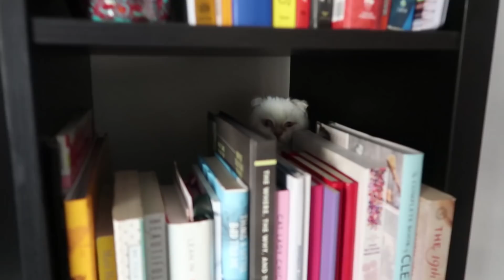MEET MY NEW KITTEN (+ WHERE'S MUGSY?)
Hi everyone!! Meet my new Scottish Fold kitten, Posey. We love her very much and can't wait to make more cat videos with her being goofy!

Hey guys! Here’s where you’ll find all of my lessons on how to adult, like how to handle your money, hair and beauty tutorials, healthy living and workout tips; because let’s face it, adulting is hard!